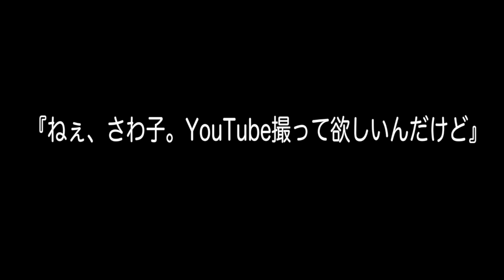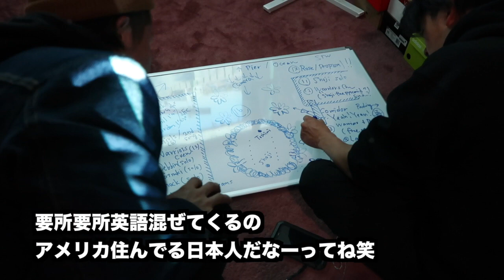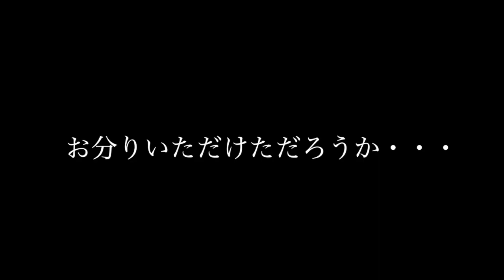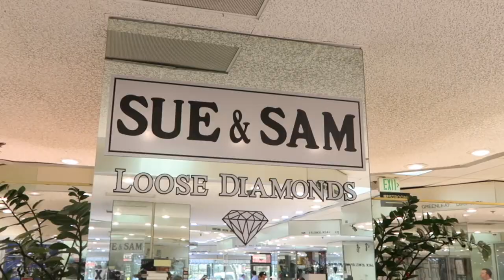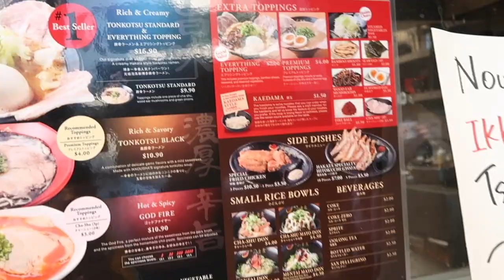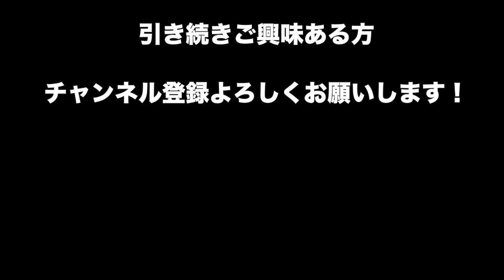フラッシュモブが出来るまで in LA ! 第２弾〜準備期間〜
さわ子の友達しょーじのプロポーズ大作戦を企画、リハから当日までのちょっとしたドキュメント的な感じになりました！
第1.2.3段と3つ動画があるので是非見てね❤️

In the Attic のフルビテオはこちら

としねぇのダンススタジオ
Dance market willはこちら

***みんなのInstagram